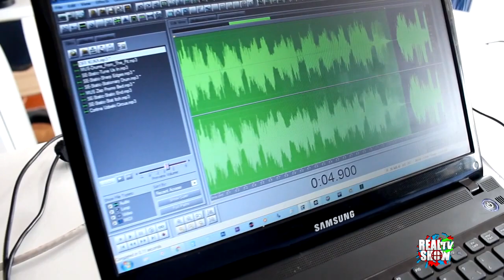Entrevista con Cesar Soto - Real Show Tv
Entrevista con el locutor Cesar Soto
seccion: EL PERFIL
Presenta: Malu Marmolejo
Para Real Show Tv
2da temporada

Prod. by: The Real Dj Academy
                Jhan Graphic